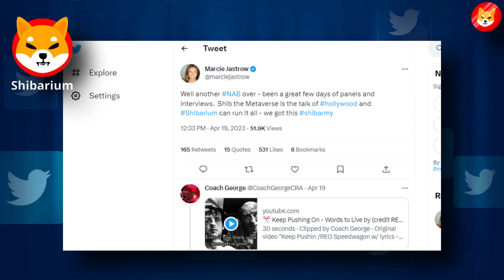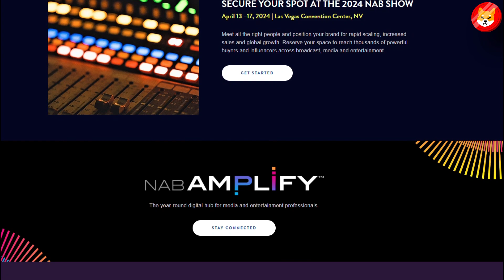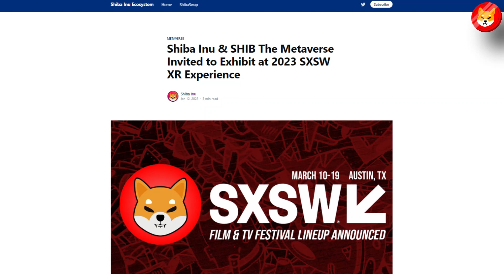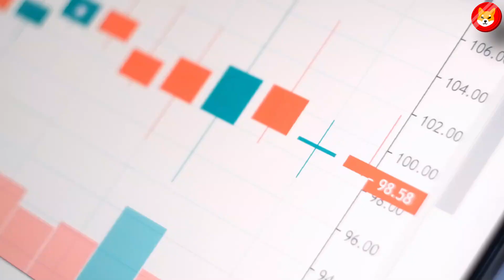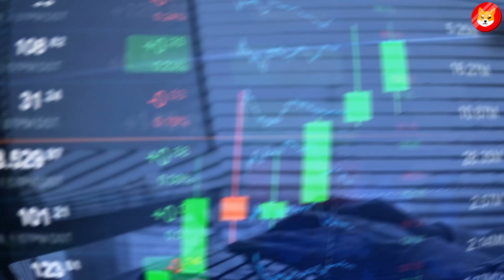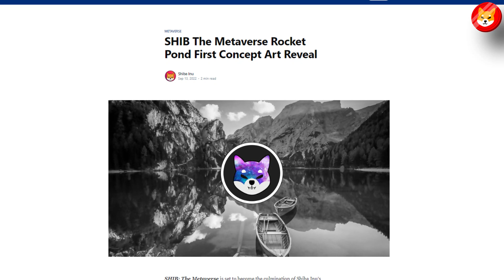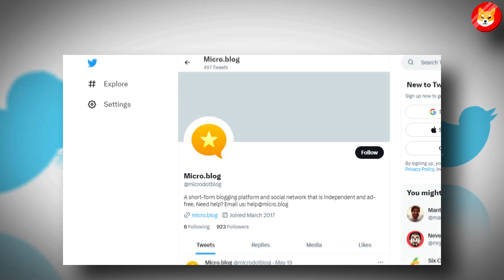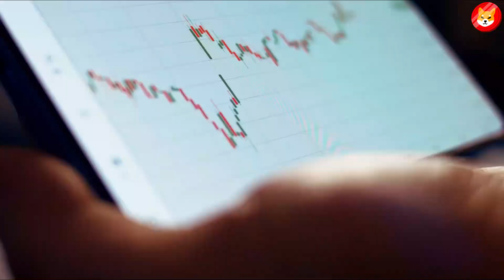BREAKING: EXPERTS PREDICT $10 SHIBA INU TOKENS BECAUSE OF THIS!! - SHIB NEWS TODAY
1. SHIBA INU CEO FIRES ALL TEAM MEMBERS AHEAD OF SHIBARIUM!! WHAT’S HAPPENING?!?! - SHIB NEWS TODAY ||
2. JUST IN: SHYTOSHI JUST REVEALED THIS 7 DAY PLAN FOR SHIBA INU TO HIT $3!! - SHIBA INU NEWS TODAY ||